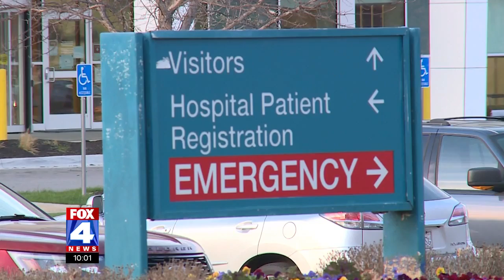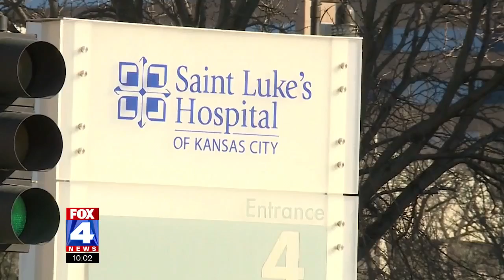FOX4: As Saint Luke’s raises minimum wage to $15, more groups push to make it the norm